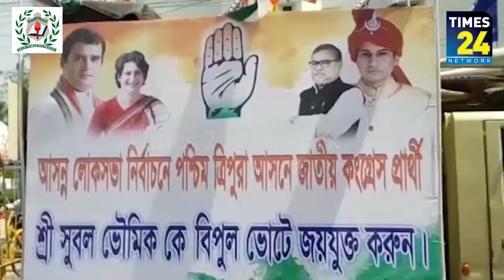মনোনয়ন পত্র জমা দেবে পশ্চিম ত্রিপুরা লোকসভা আসনের কংগ্রেস প্রার্থী সুবল ভৌমিক